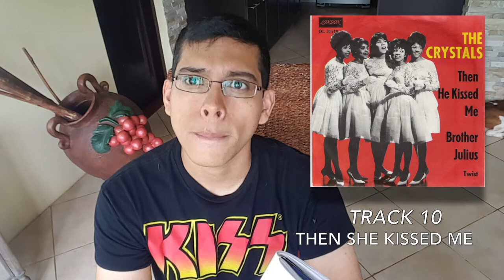(GrayWoof) | KISS: “Love Gun” | Album Review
In This Episode I Review The Album "Love Gun" By KIϟϟ For It's 40th Anniversary!
And Remember to Stay Metal, Stay Devil, And Stay Evil🤘
Click For More: Our Cynical Minds Will Make It Totally Worth It!

If you would like to donate please do so at any of the following links: